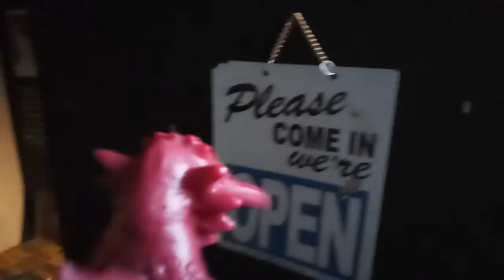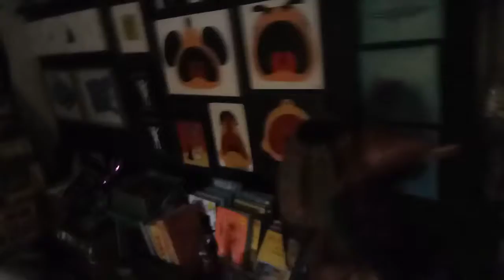Vintage toy gallery tour in Manila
Let's checkout a vintage shop in Manila